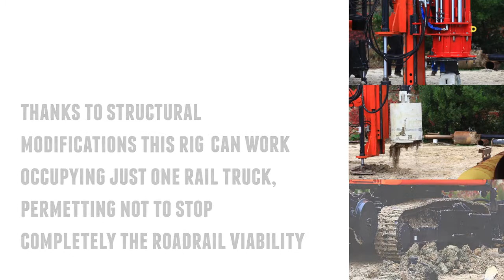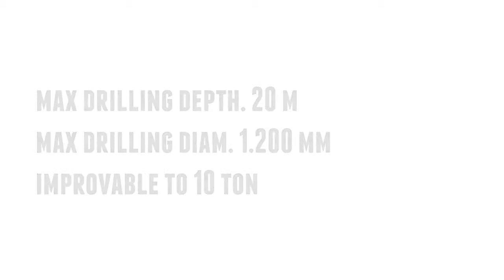TESCAR Mini Kazık Makineleri yol kenarı - demiryolu sondajı